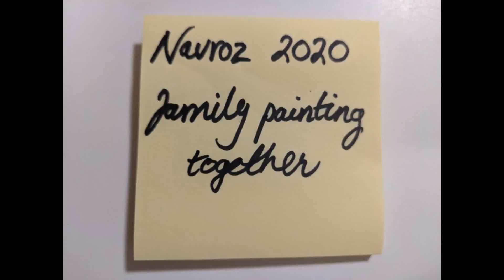Family project acrylic painting - Navroz 2020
Family painting project acrylic pouring